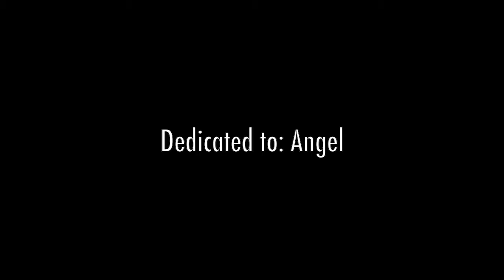Breathe || Sam Winchester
A short little glimpse into the life of Sam Winchester.